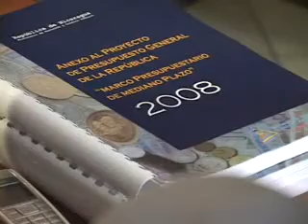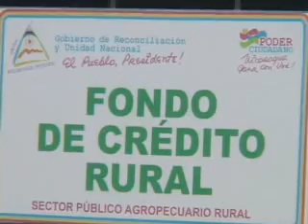FCR ASOMIF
La Asociación de Microfinanzas, ASOMIF, cuestiona que el Gobierno facilite créditos con tasas de intereses menores, y por tanto exige se respalde a las microfinancieras para que haya una competencia igual en la asignación de créditos a mejores tasas. Pero según el Gobierno esto no es posible. Lucía Navas con el reporte